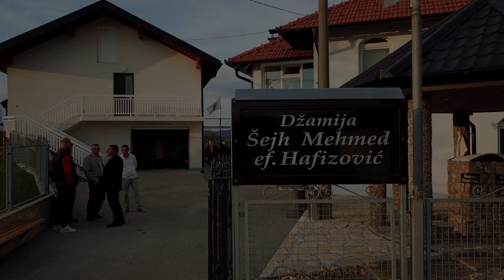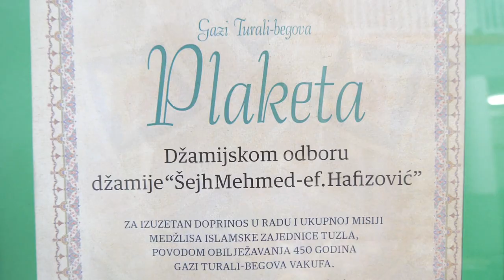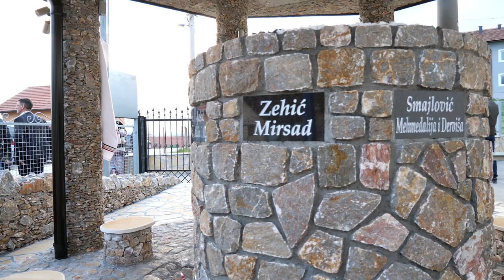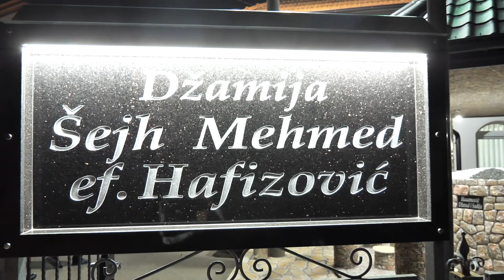Džamija "Šejh Mehmed ef. Hafizović"